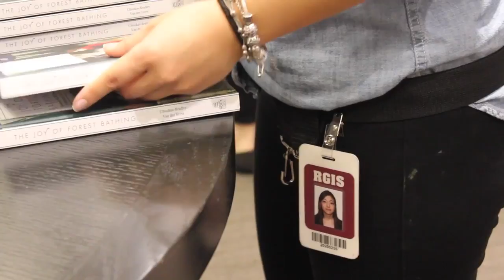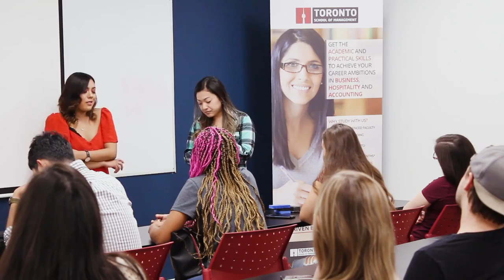Brazil to Toronto: Daniele Onishi's inspiring Business Management Co-op Journey | TSOM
Coming from a Japanese family in Brazil, Daniele is no stranger to multi-cultural environments. She visited Toronto several years ago and fell in love with the city’s diversity and energy.

After discovering the opportunity to study business management full-time while working part-time here, she selected Toronto School of Management (TSOM), which sits in the heart of the city and offers co-op education to help students develop hands-on skills.

Currently working in the supply chain industry, Daniele enjoys learning about the Canadian work environment and loves the opportunity to showcase her skills through TSOM’s hands-on classes.

Check out her program at TSOM, Diploma in Business Management Co-op